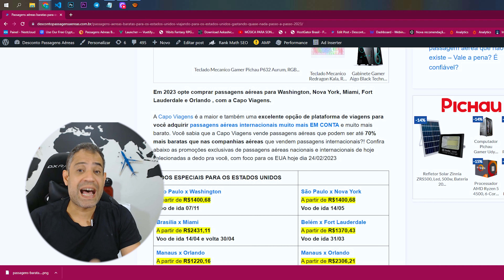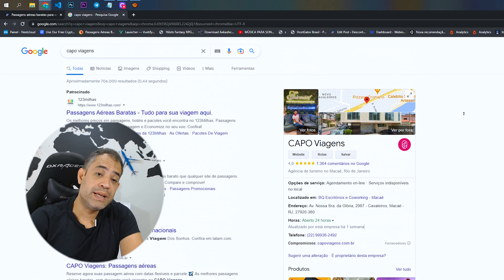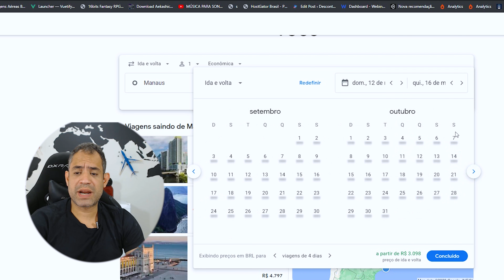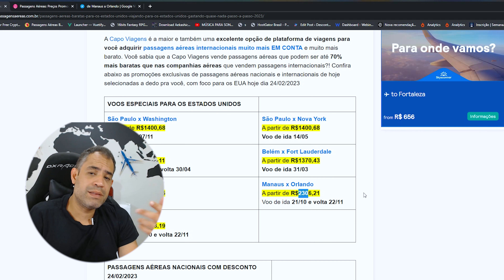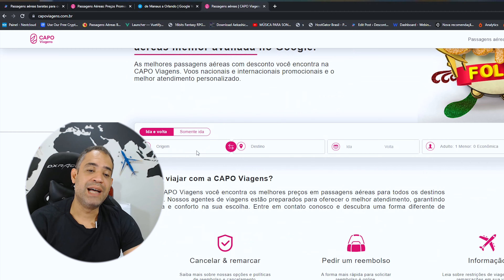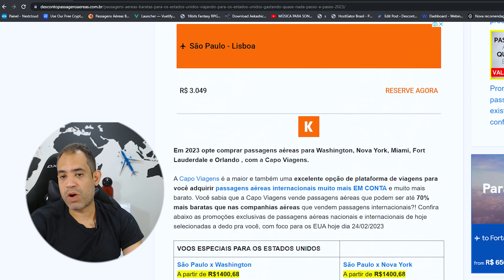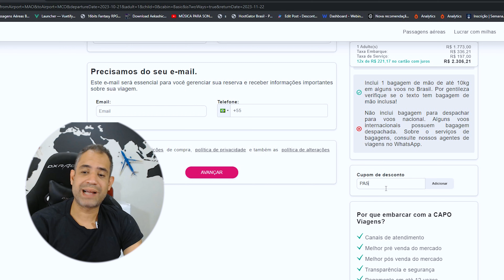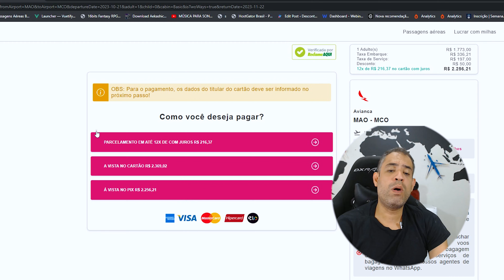PASSAGENS AÉREAS BARATAS PARA O ESTADOS UNIDOS - VIAJE PARA OS ESTADOS UNIDOS GASTANDO QUASE NADA!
Passagens aéreas baratas para o Estados Unidos em tempo real. Como encontrar passagem aérea para o Estados Unidos pagando muito pouco e economizando! Passo a Passo para comprar passagens para os EUA em 2023

☑️ ARTIGO: Passagens aéreas baratas para os Estados Unidos. Viajando para os estados unidos gastando quase nada – Passo a passo 2023